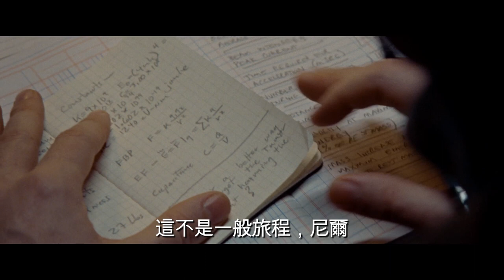《登月第一人》首條預告 │FIRST MAN - 1st trailer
香港上映日期：10月11日
環球影片 (香港) Instagram：UniversalPicturesHK

第75屆威尼斯影展開幕電影
第43屆多倫多國際影展參展電影

導演：《星聲夢裡人》《鼓動真我》戴米恩查素 DamienChazelle
主演：《星聲夢裡人》賴恩高斯寧 Ryan Gosling，《王冠》嘉莉兒佛伊 Claire Foy
劇本：《焦點追擊》喬許辛格 Josh Singer
改編：James R. Hansen撰寫的傳記《First Man: The Life of Neil A. Armstrong》

「個人的一小步，卻是人類的一大步。」
首個登陸月球太空人#NeilArmstrong － 史上最艱辛的任務。